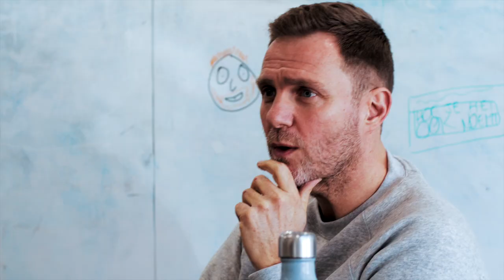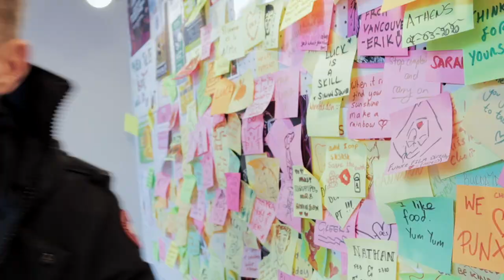Episode 27 with Yat Siu, Tech Entrepreneur & CEO of Outblaze | The Good Luck Club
➜ GLC is the official "Podcast Partner" for the 2020 event in Hong Kong

Listen to The Good Luck Podcast via

About Yat Siu

Yat Siu is a technology entrepreneur/investor based in Hong Kong. He is co-founder and chairman of Animoca Brands, a company focusing on leveraging popular brands, gamification, AI, blockchain, and mobile technology to make engaging apps ranging from games to fitness
solutions.

Yat is a director for TurnOut Ventures, a partnership between Outblaze and Turner Entertainment that brought to prominence the hugely popular emoticon character Tuzki. In 2017 he set up the Dalton Learning Lab, a digital lab environment that supplements Hong Kong
students with skills not emphasized by the local education system, including divergent thinking and design thinking.

Yat has earned numerous accolades including Global Leader of Tomorrow at the World Economic Forum, and Young Entrepreneur of the Year at the DHL/SCMP Awards.

A classically trained musician, Yat is a member of the advisory board of BAFTA (British Academy of Film and Television Arts) and a director of the Asian Youth Orchestra.

Timestamps below to guide you through the video:

00:00 Good Luck Club intro
1:25 Yat introduces himself
3:20 What does success mean?
7:17 Concept of purpose
10:41 Talking about his childhood
13:24 Starting a business
19:45 Experience of working for a company
24:32 Working at AT&T
30:12 Are entrepreneurs born or bred?
36:58 Discussing Dalton Learning Lab
40:00 Becoming an entrepreneur
45:10 Discussing not having a father
48:22 Selling a business
52:00 Is exit important for an investor?
53:22 Different types of investors
55:22 Discussing Coronavirus and the economic crash
1:03:15 Discussing luck
1:09:20 What advice would you give to your younger self?
1:10:23 Simon sums up interview

The Good Luck Club is a podcast and video series that focuses on the idea that luck is an ingredient that's absolutely necessary in order to have a successful life and business.

In each episode of The Good Luck Club we invite an entrepreneur or change-maker to share their journey to success. For most, it’s never a straightforward one, and there’s much inspiration and learnings in the struggles they’ve been through along the way. And, as our name suggests, we’ll  also dive into their stories about luck; the good and the bad, and its role in success.

About our host Simon Squibb